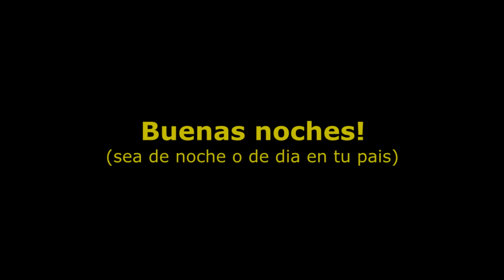KKND guild - Shaitan [RotMG] [prod server]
Some ppe warry last records.